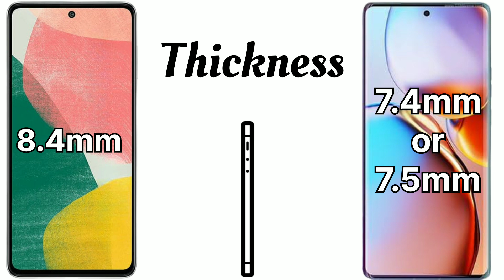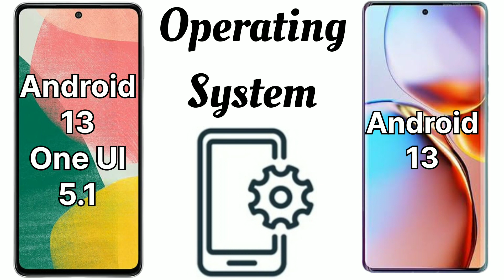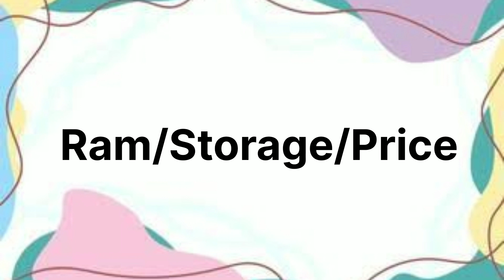Samsung Galaxy F54 Vs Motorola Edge 40